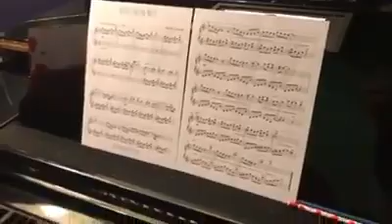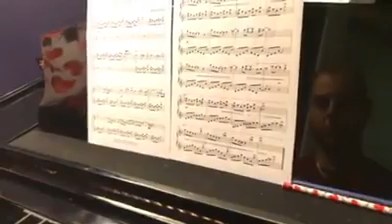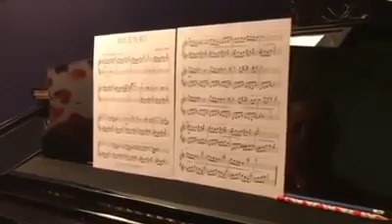Alone in the Mist